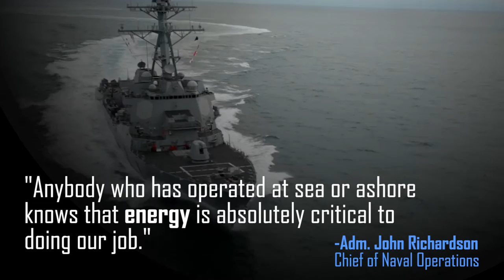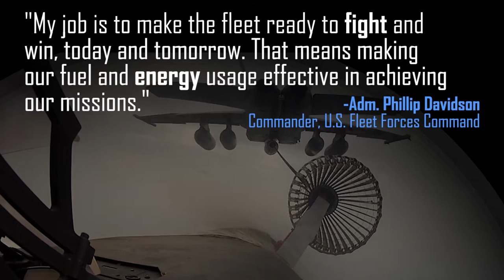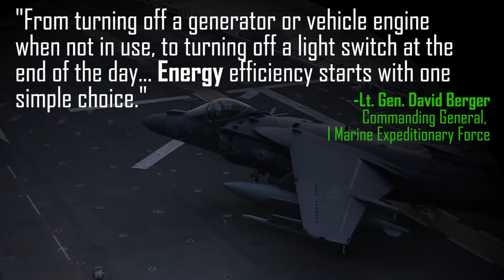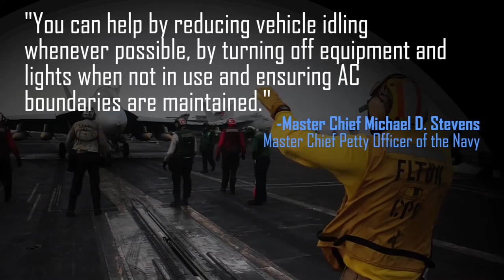Power. Presence. DON Energy in 2016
Navy and Marine Corps leaders explain the importance of energy innovation and conservation in this video. (U.S. Navy video/RELEASED)